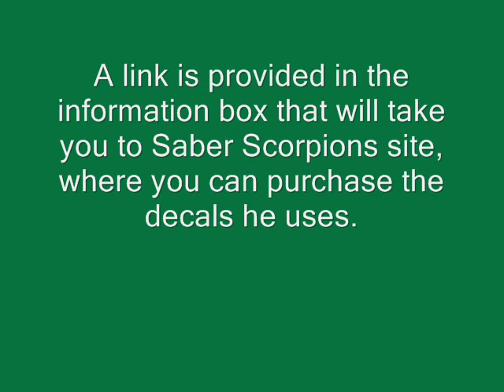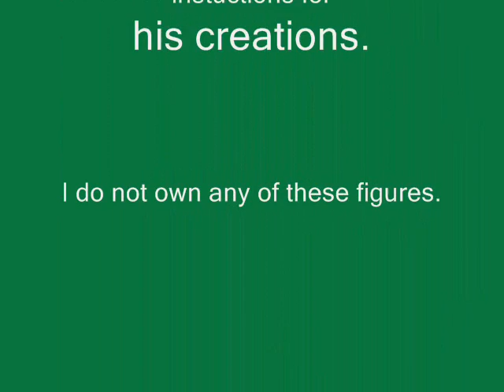Saber Scorpion's Awesome Lego Halo Creations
Here's where you can buy his decals for the Halo minifigures. I think I'll probably get the ODST decals sometime in the future.